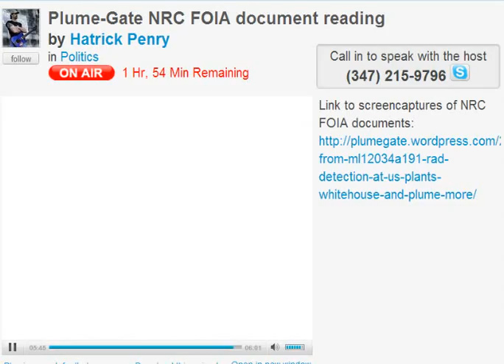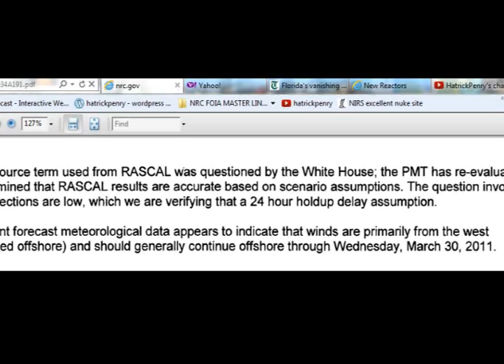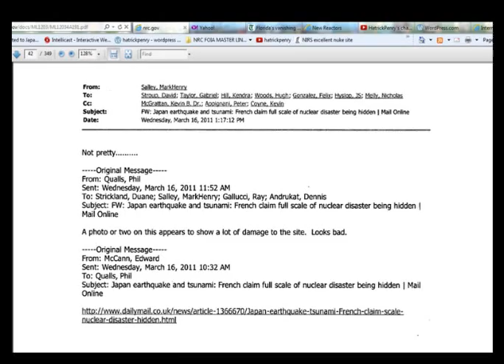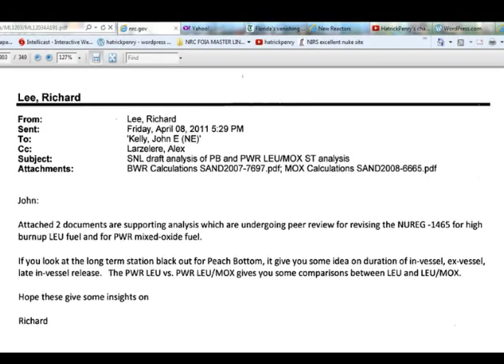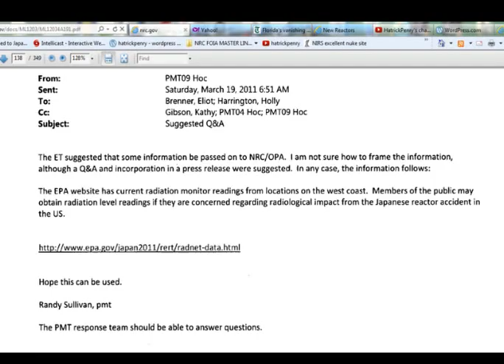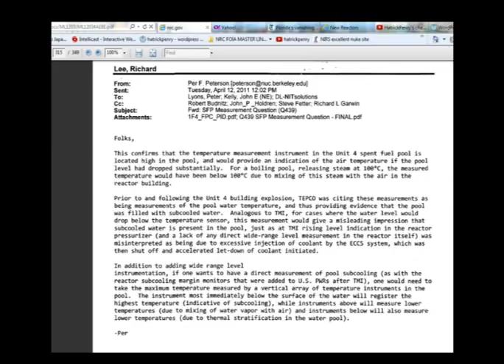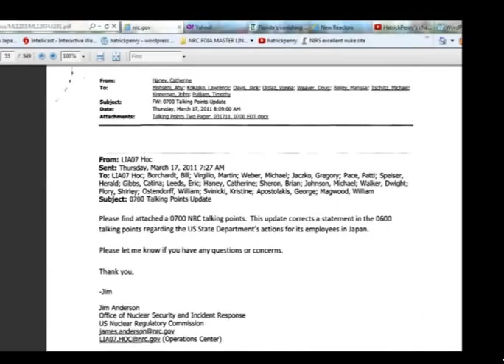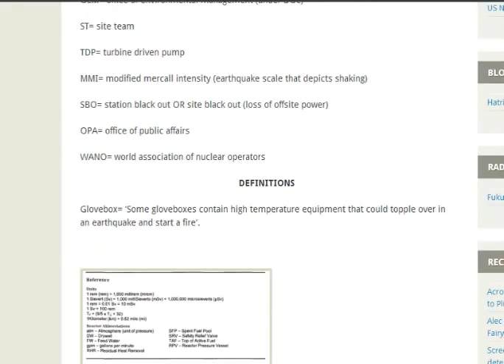Fukushima - Behind the Scenes (the EARLY DAYS!) NRC Documents Part1/2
Plume-Gate NRC FOIA: Hatrick Penry Blog Talk Radio Podcast 12/11/12

many thanks to 2012Truthers for the editing.  I just copy pasted it up there for ya because she did all the work.

KUDOS to many people who derive this info for your knowledge, including Shazzamm1971 on YouTube and many others.

The operator of the Tsuruga nuclear power plant on the Sea of Japan coast says it has not decided whether to decommission one of the facility's reactors.
The Nuclear Regulation Authority said in an assessment meeting with experts on Monday that a fault directly under the Number 2 reactor is likely active. The assessment could lead to decommissioning of the reactor. Government guidelines prohibit building key nuclear power facilities above active faults.
Speaking to reporters on Tuesday, officials of Japan Atomic Power Company said it is studying what would make decommissioning unavoidable. They said the utility will consult other energy firms that buy power from it, as the matter could affect plans to raise electricity rates.
The utility's Vice President Hiroshi Masuda said it will provide a scientific explanation to the authority to win its approval for restarting the reactor.
Dec. 11, 2012 - Updated 11:58 UTC (20:58 JST)

The operator of the Tsuruga nuclear power plant on the Sea of Japan coast has asked a nuclear regulator to explain its assessment that faults running under one of the facility's reactors may be active.
Japan Atomic Power Company on Tuesday sent an open letter to the Nuclear Regulation Authority, saying its assessment is beyond comprehension.
On Monday, an NRA expert panel concluded that so-called crush zones under the Number 2 reactor of the plant in Fukui Prefecture may be active faults.
The firm asked the authority why it concluded that the nearby active Urasoko fault and a fault called D-1 that runs beneath the reactor could move together.
The company's Vice President Hiroshi Masuda said he understands that the authority makes judgments based on science, and that he hopes it will provide scientific responses.
A senior official of the NRA secretariat says the authority will examine the letter and respond.
Government guidelines prohibit building key nuclear power facilities over active faults. If fissures lying beneath the Tsuruga plant's reactor are officially determined to be active, the plant may have to be scrapped.
Dec. 11, 2012 - Updated 11:32 UTC (20:32 JST)

Japan and Belarus will conclude a pact that helps the 2 countries tackle problems caused by nuclear accidents. Both are still suffering from the aftereffects of nuclear disasters.
The pact will be signed this week. The Japanese government initiated the move after last year's accident at the Fukushima Daiichi nuclear plant.
Belarus was severely contaminated by fallout from the 1986 Chernobyl accident in Ukraine in the former Soviet Union. The country is located to the north of Ukraine.
It's expected the agreement will call for exchanges between experts from the 2 countries who would conduct surveys of the accident sites.
It would also enable both nations to share information on the impact of radiation exposure to health, and soil contamination issues.
In April, Japan signed a similar pact with Ukraine.